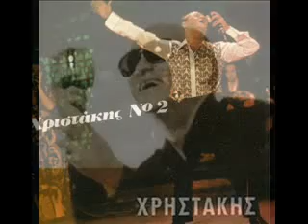ΧΡΗΣΤΑΚΗΣ ΜΟΥΣΚΕΜΑ ΤΑ ΚΑΝΑΜΕ